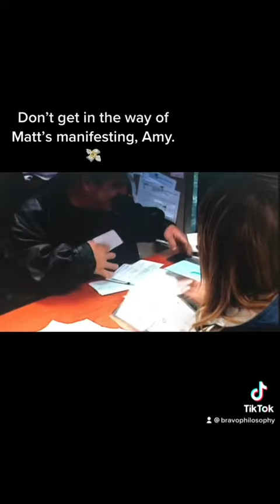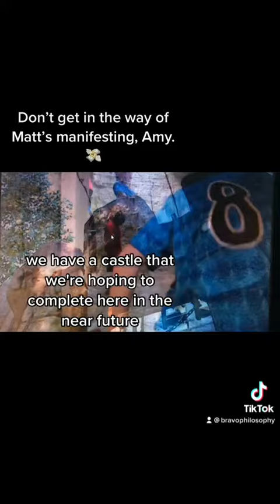Don’t get in the way of Matt’s manifesting, Amy. 💸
From season 1, episode 3 of Little People Big World